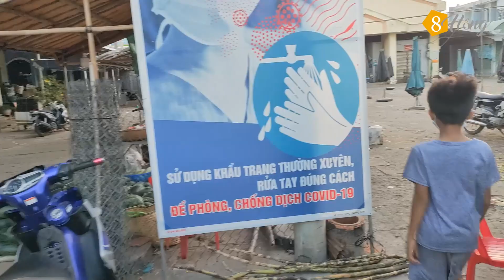8 Hồng_Mướng Xe Chở Đàng Em Đi Chợ Nhi Trường Ăn Búng Nước Lèo Buổi Chiều [ 8 Hồng ]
8 Hồng_Mướng Xe Chở Đàng Em Đi Chợ Nhi Trường Ăn Búng Nước Lèo Buổi Chiều [ 8 Hồng ]
8 Hồng xin chào cô chú, anh chị và các bạn!
Cảm ơn cô chú, anh chị và các bạn đã xem video!
Mong cô chú, anh chị và các bạn cho 8 Hồng  xin 1 like & đăng ký kênh ủng hộ mình để có  động lực làm ra nhiều video hây hơn nữa nha!
🔴THEO DÕI CÁC VIDEO TIẾP THEO:
►1-
2-
3-
Google Keyword.
8 Hồng Tour, 8 Hong Tour, 8 Hồng Videos ,8 Hong Videos,8 Hồng YouTube,8 Hông Google,8 Hồng Youtube+Google
 ► FanPage :
© Video Bản Quyền Thuột : 8
© Video Copyright By : 8 Hồng